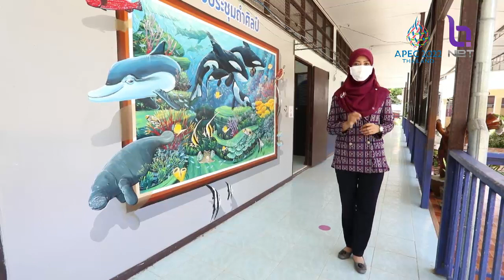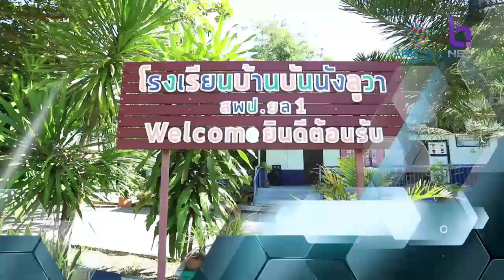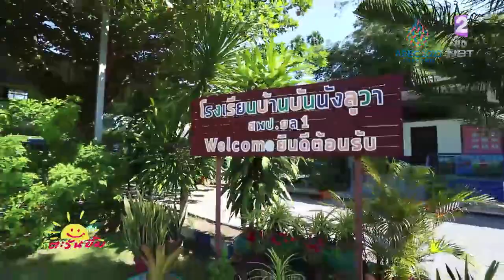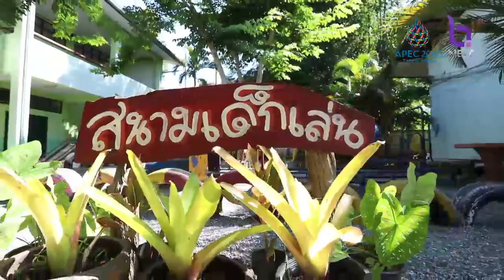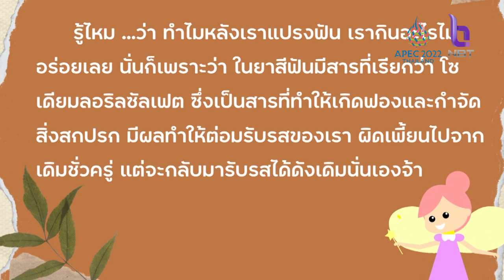ตะวันยิ้ม 15 พ.ค. 65